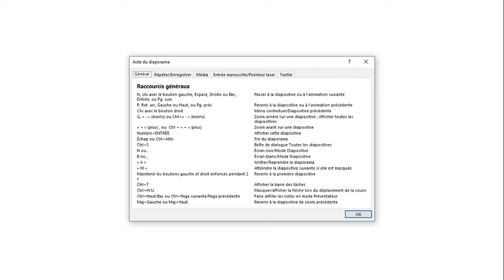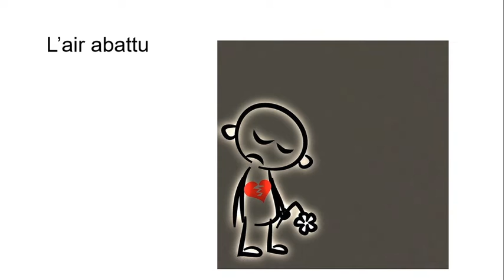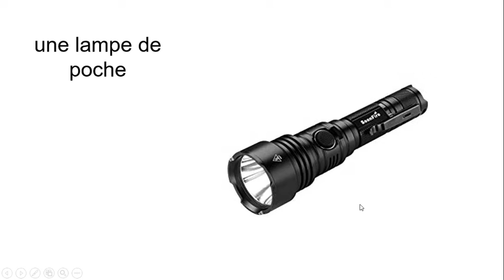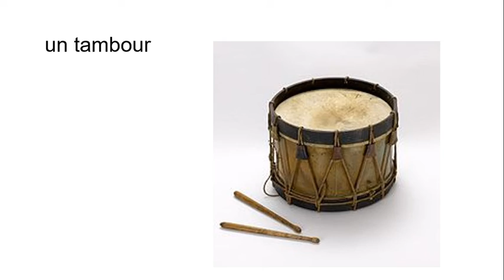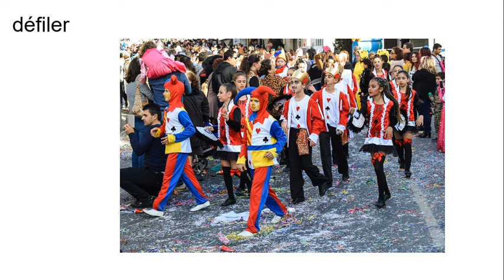Les mots de l'histoire Mona mène l'enquête épisode 2